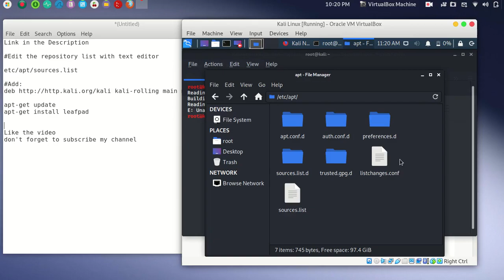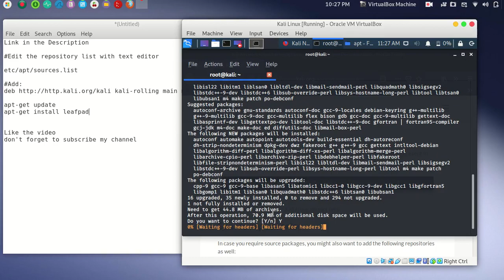Fix "Unable to locate package Leafpad / any other applications in linux?" | Fix 100% | kali linux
Edit the repository list with text editor:
etc/apt/sources.list

Add:
deb kali-rolling main non-free contrib

apt-get update
apt-get install leafpad